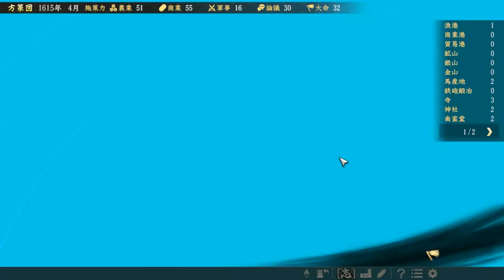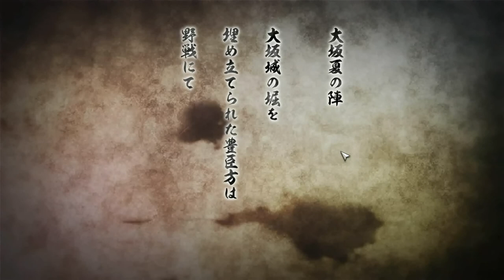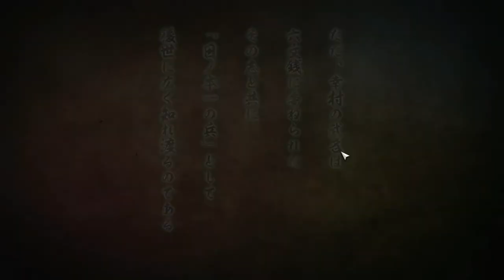▼ [信長の野望大志PK] 維新志士戦国転生 龍馬伝 第2話「 長州と盟約ぜよ 」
信長の野望大志PK、幕末志士転生の続きになります。
この時点で幕府１強体制になっているので、まずは四国を制圧し、地盤を固め、西国の強国、長州や薩摩を同盟を結びまずは大阪、京都を掌握するのが基本戦略になります。